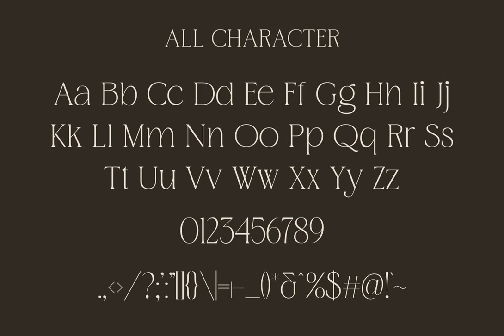Magive Font Download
Download Magive Font at YouWorkForThem

Introducing &quot;Magive Font&quot; - a bold and authentic Modern Font perfect for branding projects like logos, template designs, products, and more. It&#39;s designed to stand out in a multitude of contexts. The font package includes uppercase and lowercase characters, alternates, ligatures, and supports multiple languages. Make a bold statement with Magive Font.